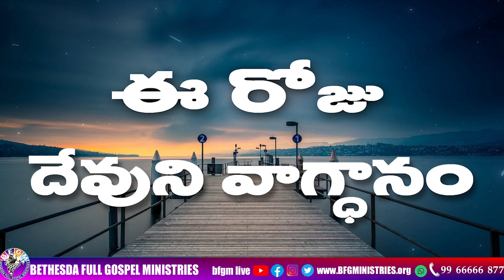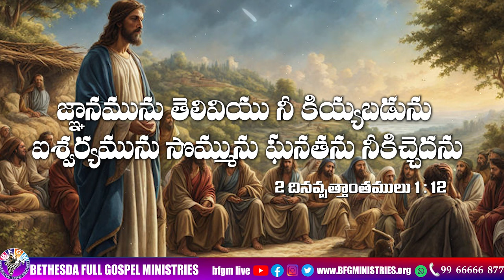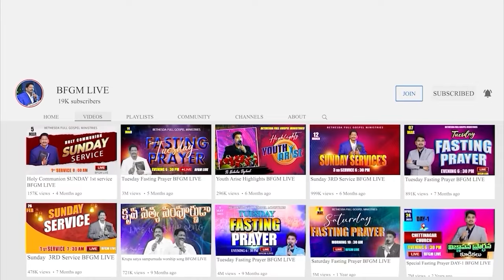Today's promise 08.10.2024 | BFGM LIVE